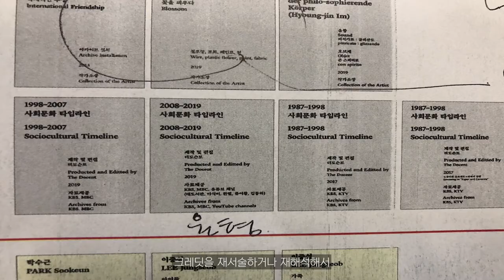[차세대 열전 2021!] 시선에서 마음으로 소통하기 - 한국예술창작아카데미 시각예술분야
2021년도 한국예술창작아카데미 시각예술분야의 작가, 큐레이터는 일 년 간의 작품조사와 심화연구를 거쳐 1월부터 순차적으로 전시를 개최합니다.

코로나로 인한 상황과 소통의 부재, 도시와 자연의 풍경, 소외된 세계에 대한 시선까지 시각예술을 통해 우리 사회의 여러 단면들을 관객들에게 풀어내고자 합니다.

예술의 경계를 확장하고, 교류와 소통의 장을 만들어 나가고 있는 여섯 창작자에게 뜨거운 응원을 부탁드립니다.

■ 매체에서 다른 매체로 변환되는 은유적 이미지들의 이동을 통해 감염병 및 난민의 조건과 그로 인해 유발되는 정동에 관하여 이야기한다. 이다은 작가의[안개, 상자, 입 / 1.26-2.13, 온수공간]

■ 참여미술의 형태로 참여자들에게 경험을 제공하던 방식을, 풍경화를 바라보며 장소를 사유하는 문제로 접근한다. 김창재 작가의 [City is My Garden / 2.8-2.26, 에이라운지 갤러리]

■ 붕괴된 전파천문대 아레시보(Arecibo)를 중심으로 나와는 다른 존재들과 교차하고자 하는 믿음을 진단하고, 그러기 위해서 취해야 하는 태도와 몸짓들에 대해서 이야기한다.  박유진 큐레이터의 [Arecibo / 2.18-3.1, TINC]

■ 함께하는 현재에 대한 이야기. 박형진 작가의 [까마귀와 까치 / 2.8-2.27, 상업화랑 을지로]

■ 시각예술공간에서 '전시' 이외에 주목을 받지 못했던 일련의 준비과정과 사람들의 이야기. 이민아 큐레이터의[멈춘 시선의 틈 Crevices between the gazes / 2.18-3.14, 온수공간]

■ 사라질 것이 예정된 사물에 대한 이야기. 한우리 작가의 [실과 리와인더 / 2.11-3.2, 아트스페이스 보안2]

2021년도 한국예술창작아카데미를 통해 함께 고민하고 교류했던 작가와 큐레이터의 이야기, 재밌게 보셨나요?

코로나19로 인해 어려웠던 상황 속에서도 작품을 세상에 내놓기 위해 고민했던 6명의 창작자 덕분에 예술의 가치를 다시 생각해볼 수 있었습니다.
귀한 작품과 가치를 일깨워준 차세대 예술가들에게 힘찬 응원을 보냅니다!

이들의 이야기가 더욱 궁금하신 분들은 전시회을 방문해주세요!